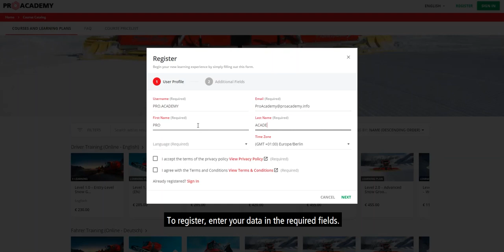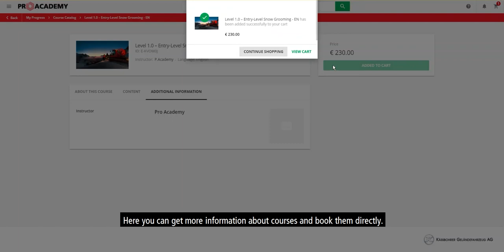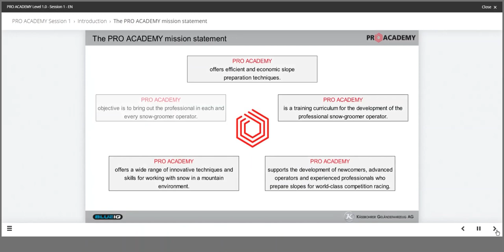Registration made easy | PRO ACADEMY Training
With the PRO ACADEMY Entry Level Snow Grooming Online Training you'll get a step closer to make your dream come true and become a snow groomer operator! It's available 24 hours a day and you can practice wherever you are. After the theoretical exam at the end of the course you'll be well-prepared to start you career.

Start your career: After a theoretical final exam you will receive a certificate with which you can apply to ski resorts worldwide.